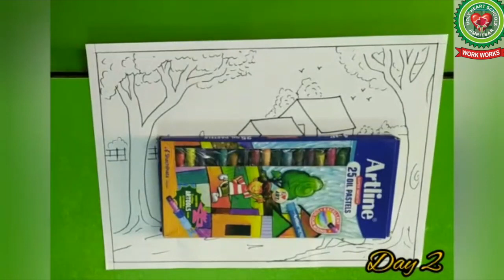Landscape|Day 2|Class 6|Drawing|Holy Heart Schools